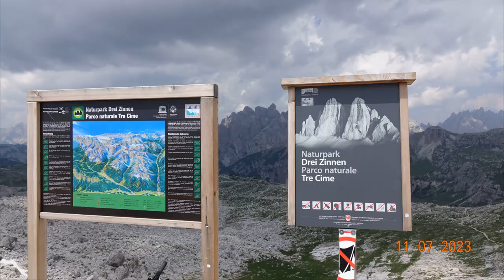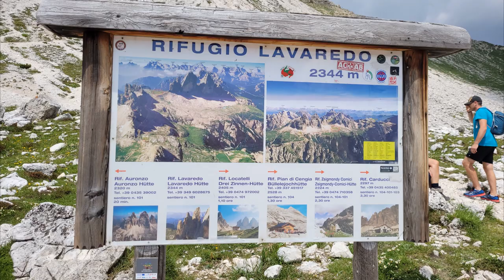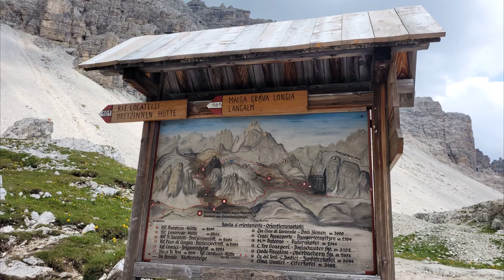Dolomity kamperem - Tre Cime di Lavaredo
W lipcu 2023 naszym kamperem wybraliśmy się do Południowego Tyrolu
Odwiedziliśmy bardzo znane Tre Cimes di Lavaredo. Miejsce piękne jednak w sezonie bardzo zatłoczone. Planowaliśmy zatrzymać się na parkingu/camperparku przy schronisku Rifugio Auronzo. Parking jest położony na wysokości  2 300 m npm. Niestety wjazd na górę, płatna drogą był zamknięty ze względu na brak miejsc na górnym parkingu. Miał być otworzony po południu ale tyle nie chcieliśmy czekać. Przed wjazdem na górę był płatny parking dla kamperów z dostępnym serwisem. Zapłaciliśmy za niego 12 EUR. Na górę wjechaliśmy autobusem. Bilety kosztowały 10 EUR od osoby. Po przejściu szlaku wzdłuż szczytu, zjechaliśmy autobusem na parking gdzie spędziliśmy noc.  Widoki na górze były przepiękne i spędziliśmy tam cały dzień.
Zapraszamy do oglądania i subskrypcji naszego kanału. Dziękujemy za komentarze, łapki czy udostępnienia. To pomaga w rozwoju kanału i motywuje nas do dalszej pracy.